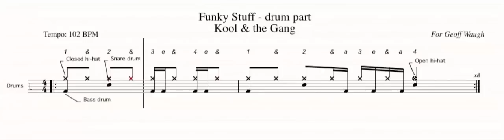Funky Stuff by Kool & the Gang 1973 - Drum part by drummer George "Funky" Brown, transcription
Funky Stuff by Kool & the Gang 1973 . Transcription of drum part by drummer George "Funky" Brown.  A friend asked me to explain this beat. Hopefully this makes it clearer.